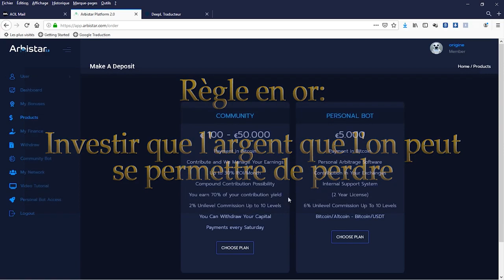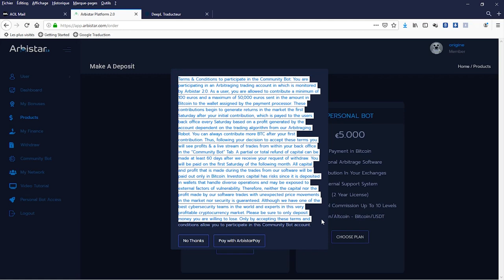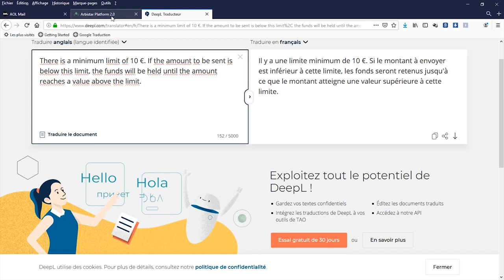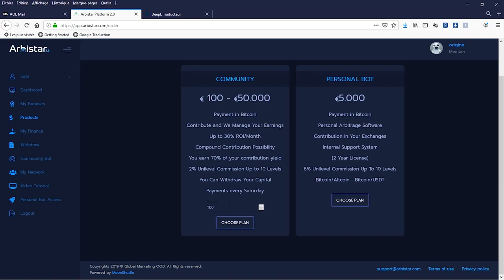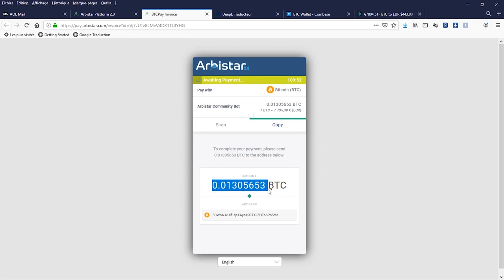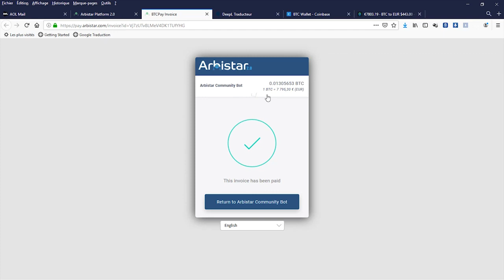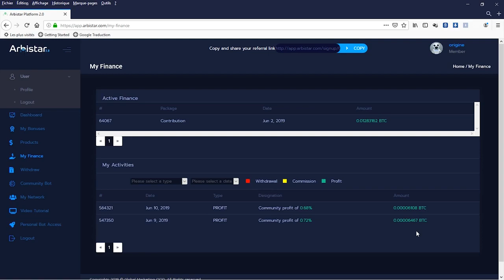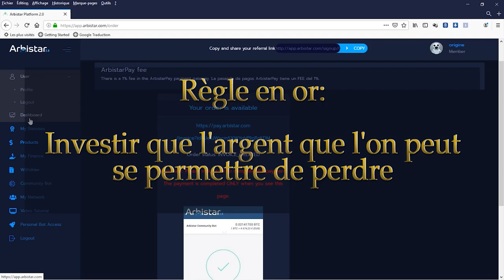Arbistar 2 0 Dépôt